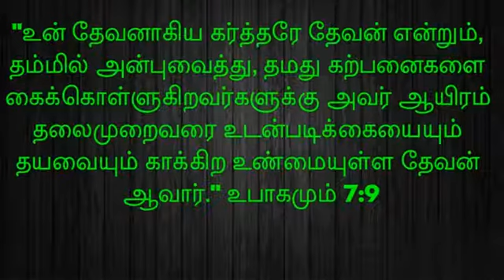இன்றைய தேவ வார்த்தை //November 13, 2021